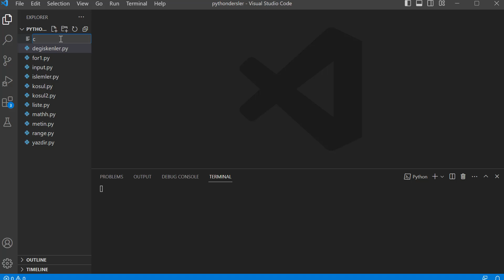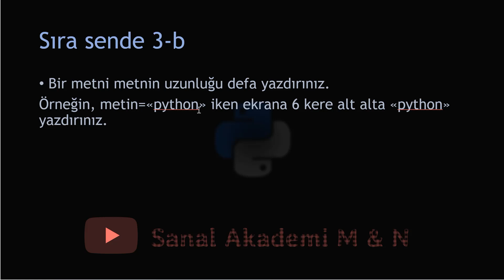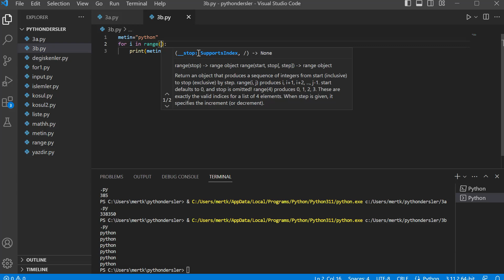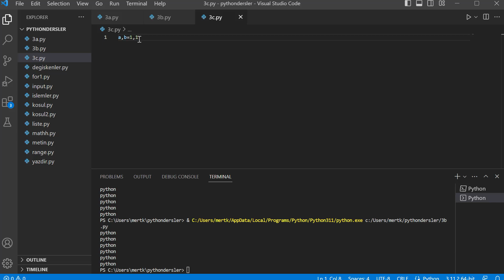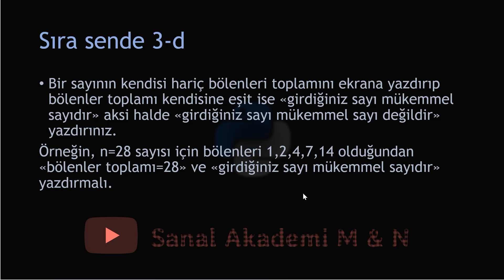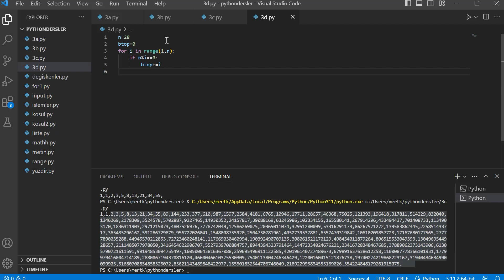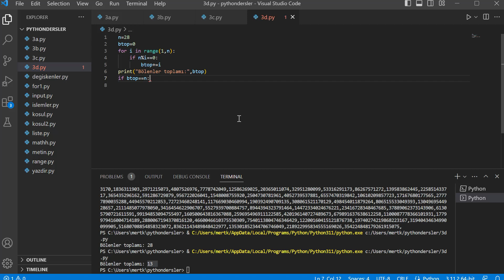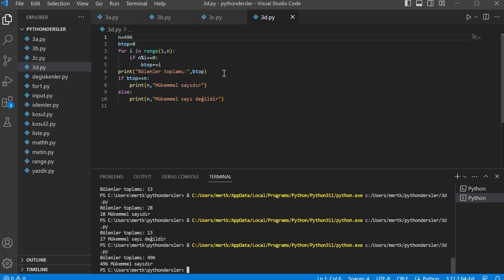SIfırdan Hızlı Python - Sıra sende 3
Bu videoda for döngüsü ile ilgili sorulara yer verdik.